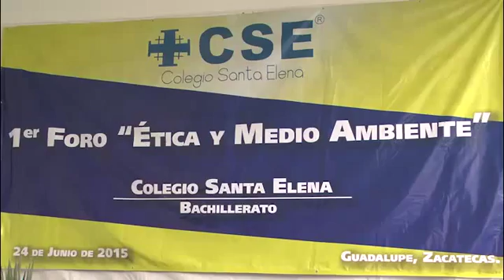INAUGURAN FORO DE ÉTICA Y MEDIO AMBIENTE EN EL COLEGIO SANTA ELENA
Lucia Alonso Reyes presidenta honorifica del sistema estatal DIF, fue la responsable de aperturar e inaugurar el foro de Ética y Medio Ambiente que las autoridades del colegio Santa Elena organizan, encaminado a la concientización de la comunidad estudiantil para preservar el medio ambiente.
Asimismo, Lucia Alonso Reyes destacó la realización de espacios como este en el proceso de formación integral de los estudiantes.